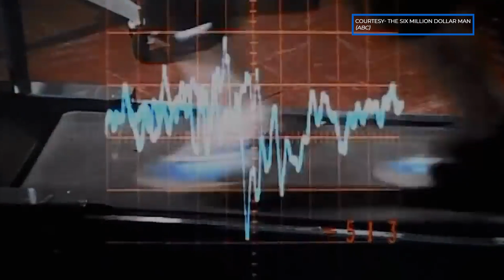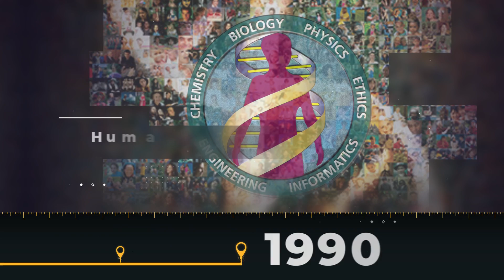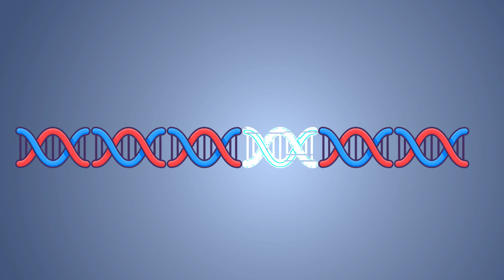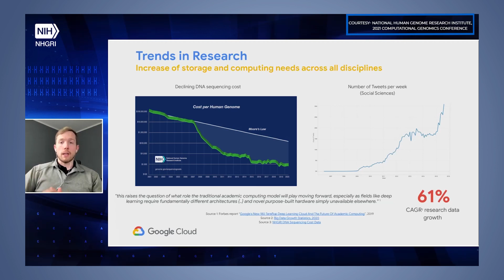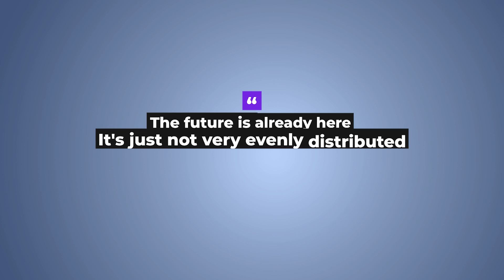Genomics: Is The Future In Our Genes?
AROUND THE CORNER | SEASON 1 - EPISODE 1
The Future Of Genomics!
Identifying and curing rare diseases, personalised medicine, transforming agriculture – Genomics is everything from data management to gene editing. It’s the future of healthcare, longevity, and biology as we know it. Find out more about the technologies used, the opportunities created, and the lives changed…..just Around the Corner.

Video Chapters
00:00 - Introduction
01:03 - History Of Genomics
01:26 - The Cost of Genomics - What is the Impact?
01:56 - What Are The Market and Economic Impact of Genomics?
02:15 - Anticipating the Pandemic: How Genomics can help?
02:25 - Genomics and Healthcare - How It Could Revolutionise Medicine?
03:26 - Drug Development and Genomics - What is the Future of Pharmacology?
03:53 - AI and Genomics: The Future of Humanity
04:50 - The Impact of Genomics on Individuals, Industries, and the World
05:20 - The Benefits of Genomics and the ROI of Investments
06:40 - Summary Of Genomics: Is The Future In Our Genes?

Guest Speakers
Ashok Gopinath
Vijendra S. Agarwal

AROUND THE CORNER is on Social Media.

This video and Youtube channel in general may contain certain copyrighted works that were not specifically authorised to be used by the copyright holder(s), but which we believe in good faith are protected by federal law and the fair use doctrine for purposes such as criticism, comment, news reporting, teaching, parody, or research, and is not an infringement of copyright.